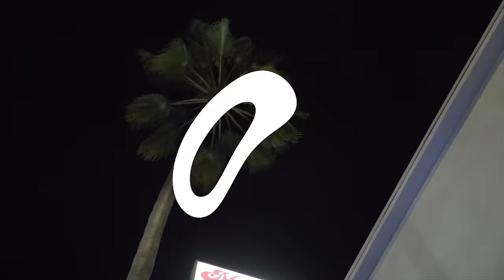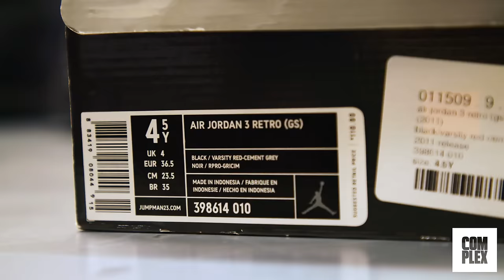Lauren London Goes Sneaker Shopping With Complex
Lauren London goes Sneaker Shopping with Joe La Puma at Flight Club in Los Angeles, and talks Cali-centric sneakers and if a sequel to "ATL" is on its way.

Season 5
Episode 19